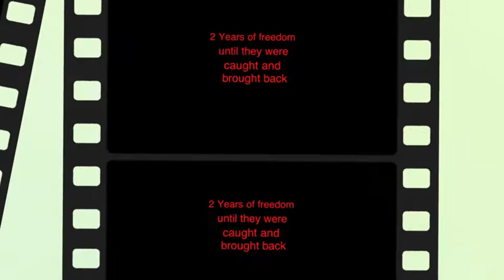Vampire Academy Book Trailer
I made a book trailer based on the series ,Vampire Academy, by Richelle Mead.

Instagram.com/clairenewman1999